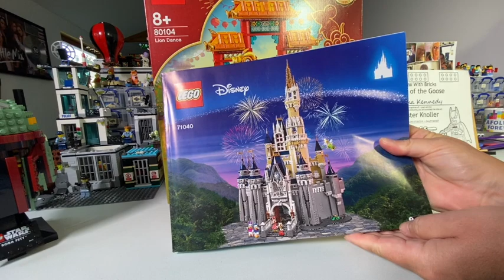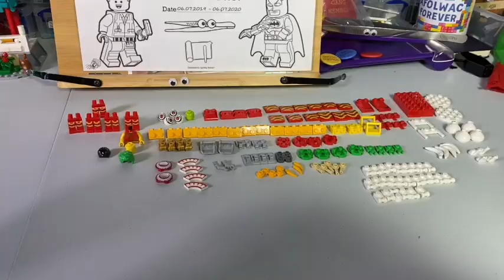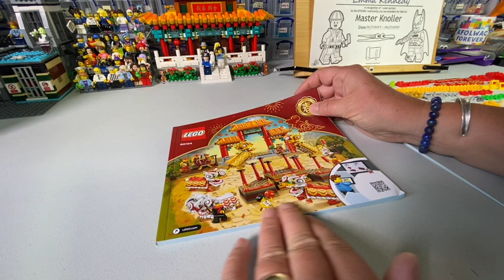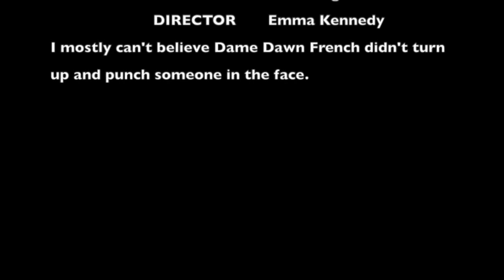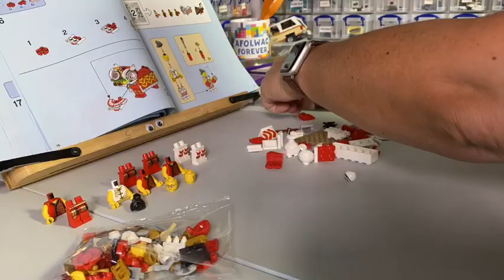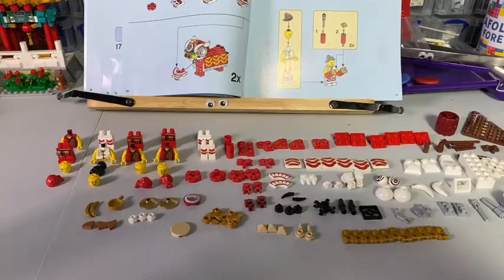LEGO Lion Dance Bags 1&2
So clever, so effective, utterly brilliant. You'll enjoy this. And Little Sue takes on the Beatles.